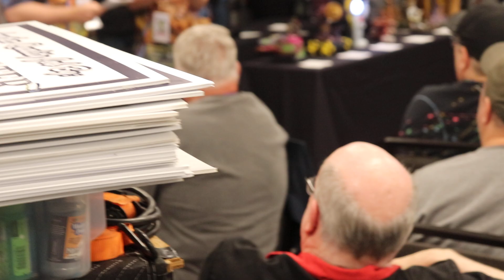Wonderfest 2024 Show, Iron Modeler, Part 4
This video covers the fourth part of the Iron Modeler Contest. The catch is that the participants do not know what kits and kit-parts they will be working with ahead of time.